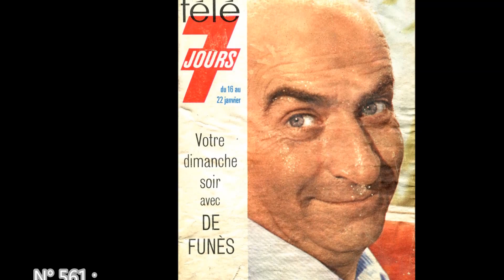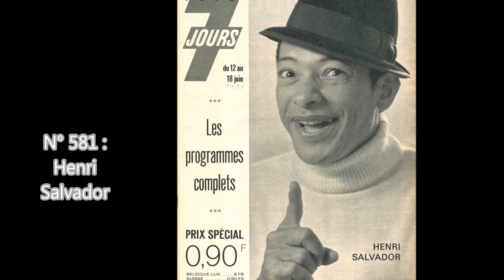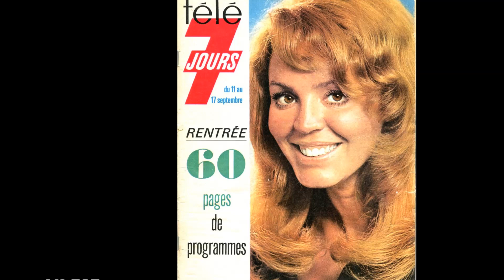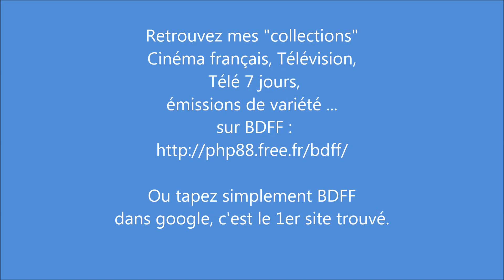télé 7 jours 1971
Toutes les couvertures de télé 7 jours  en 1971.
Retrouvez moi sur mon site Internet BDFF (tapez ces 4 lettres sur google c'est le premier site trouvé). Vous pourrez lire en ligne des télé 7 jours complets (menu à droite : Télé 7 jours 70's).
Mais surtout consulter mes fiches films et acteurs français.
Des milliers d’œuvres y sont référencées, et bien sûr je me suis aidé de ma collection de cette merveilleuse revue qu'était (il y a bien longtemps) TELE 7 JOURS.
Dans le menu à droite, vous pourrez aussi visiter mes blogs sur les émissions de variétés des années 70 mais aussi plus récentes.
Et dans l'onglet contact, vous pourrez quoi faire ? je vous le donne en mille ... Me contacter :)